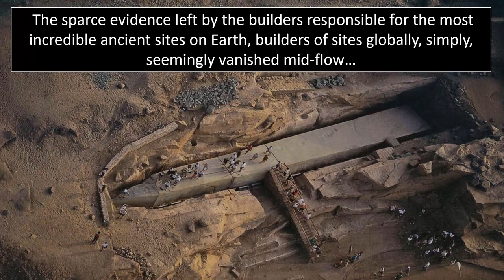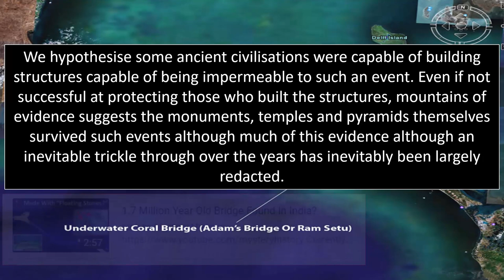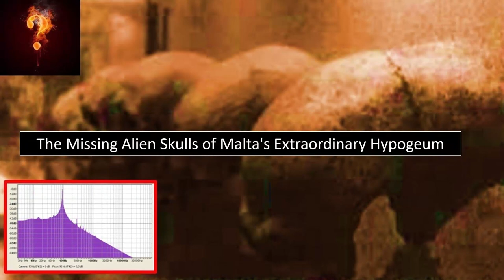Why Is There An Ancient Underground World?